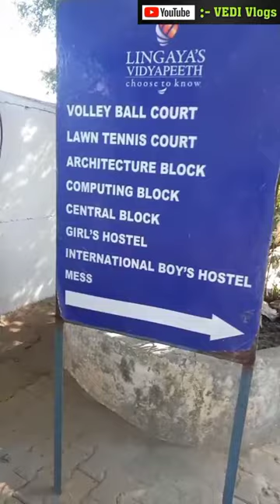Lingayas University Faridabad || Lingyas College History & Review || Lingayas Vidyapeeth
JAI HIND 🇮🇳

Ram Ram 🙏

Jai Mahakaal 🔱